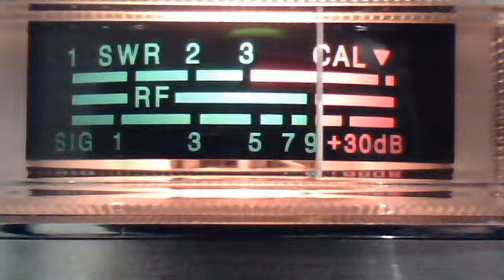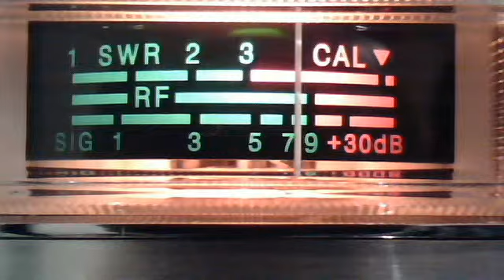Webcam video from September 18, 2012 12:59 PM